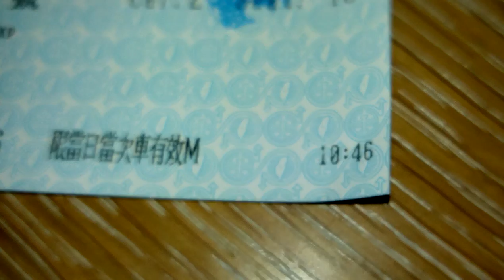[開箱] 自強號普悠瑪火車票 train ticket 20160417 [宅爸詹姆士]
普悠瑪(Puyuma Express)也是自強號的一種, 只是普悠瑪只販售坐票, 沒有站票, 而且普悠瑪只停一些大站, 所以抵達時間會再快一些.

另外, 自動售票機賣的票是藍色的, 如果是人工窗口買的票是黃色的.